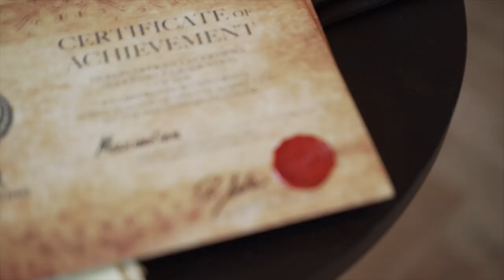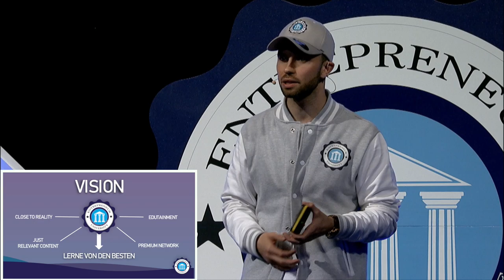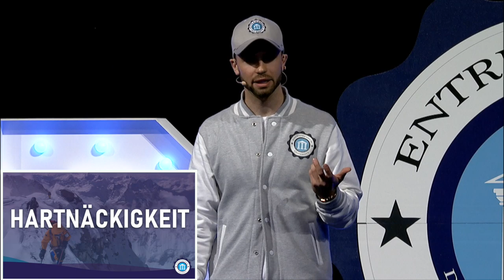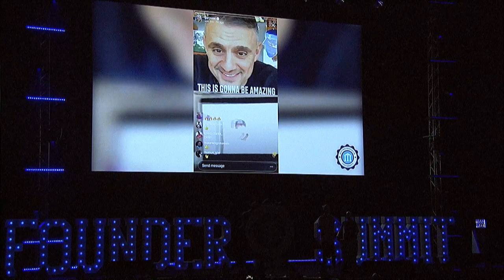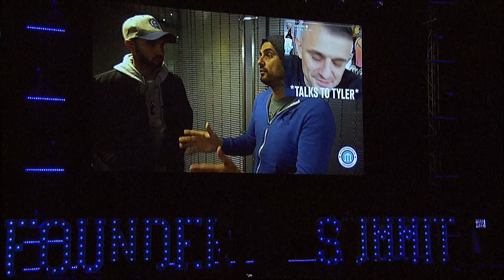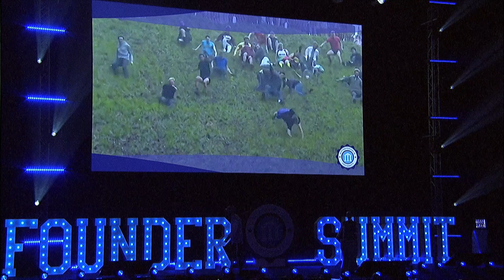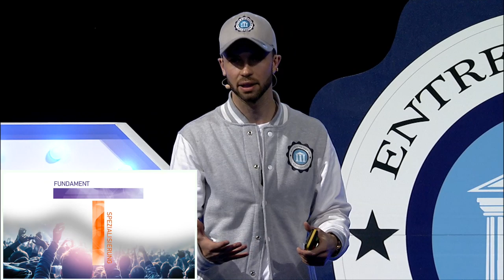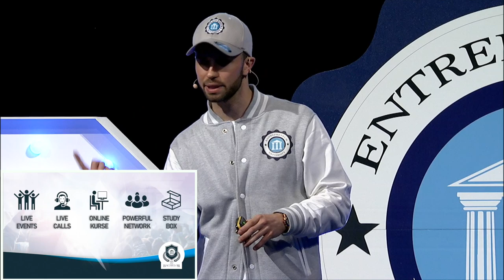LEAVE LEGACY! - Robin Söder - The Founder Summit 2019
Heute ist der Mann, der all das, was ihr Jahr für Jahr auf dem Founder Summit seht, der für all das verantwortlich ist, was die Entrepreneur University heute ist, dieser Typ ist heute auf der Main Stage zu sehen: Unser CEO Robin Söder gibt sich die Ehre, vor euch allen zu sprechen!

Und nicht nur beschreibt er, wohin ihn der Weg schon geführt hat, auch die Zukunft hat Robin fest im Visier: Mit den Education-Programmen der Entrepreneur University will er die nächste Generation an Unternehmern in noch höhere Sphären katapultieren! He's here to LeaveLegacy!

Bist du Unternehmer, Selbstständiger oder hast vor, einer zu werden? Bist du dir im Unklaren darüber, wie du am besten Kunden gewinnst, deine Message oder dein Produkt am besten verbreitest und am Ende noch den Sack zumachst? Willst du mehr über Marketing, Branding und Sales FOR FREE erfahren?
Dann melde dich jetzt für unser Live-Training für Unternehmer an! 100% kostenlos, no Bullshit! Klick JETZT auf den Link und nimm dein eigenes Schicksal in deine eigenen Hände:

Alle Links auf einen Blick